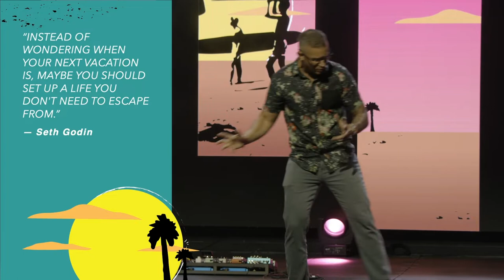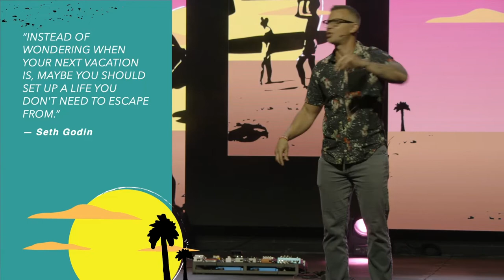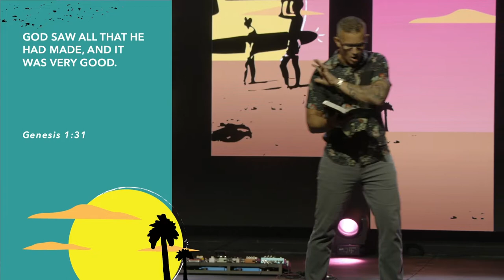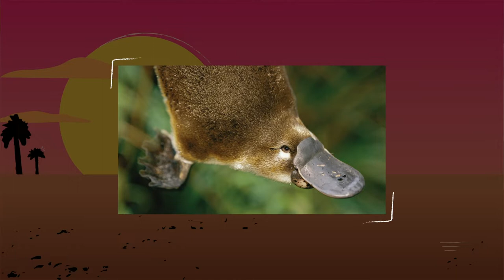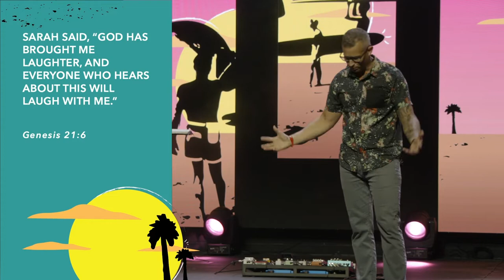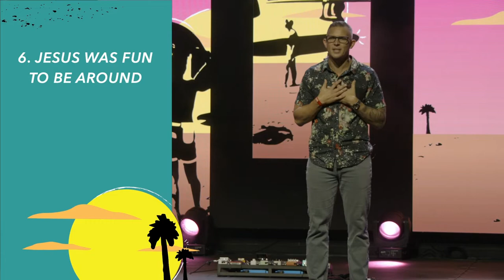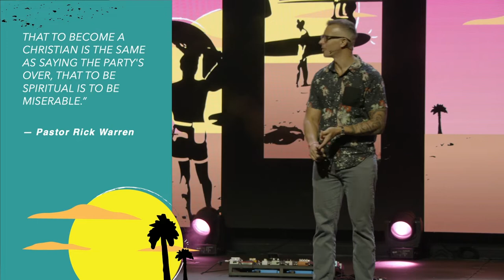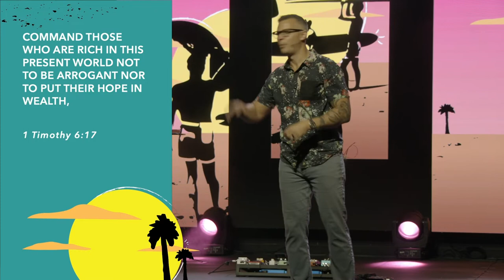A Theology of Fun // Pastor Jeff Kapusta // Endless Summer